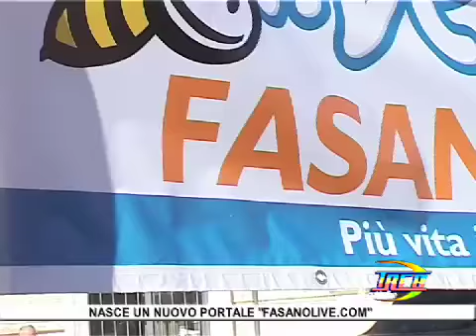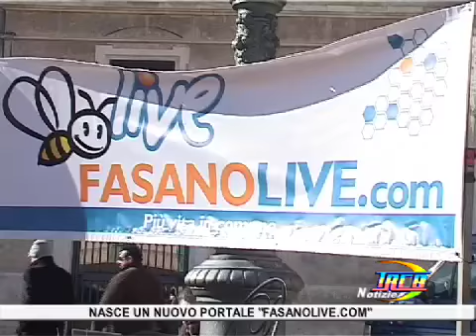TRCB nasce Fasano live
TRCB 26 gennaio 2014 nasce Fasano live